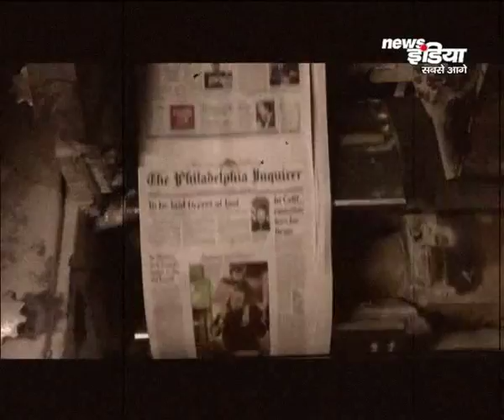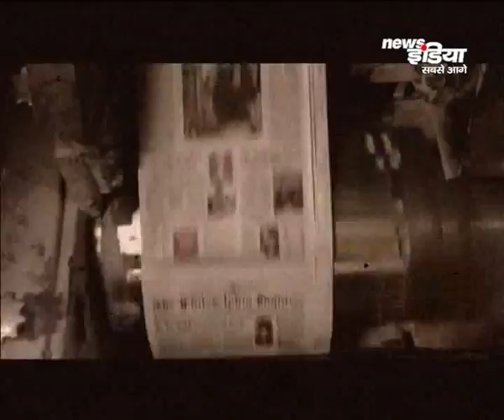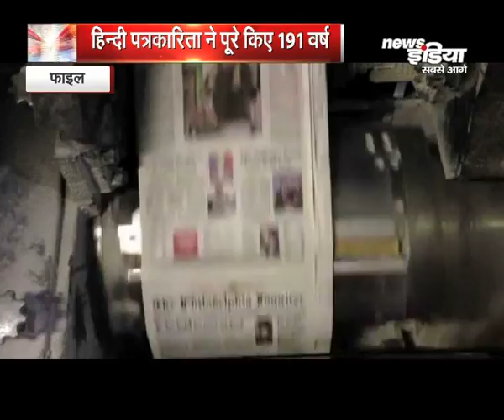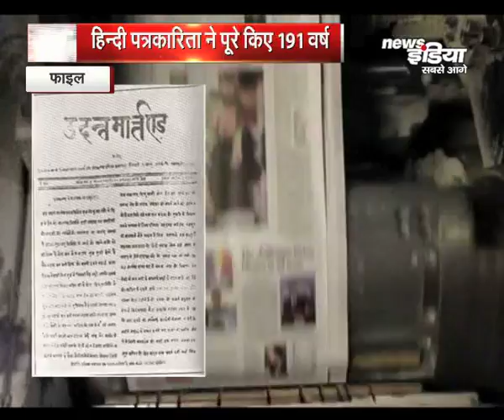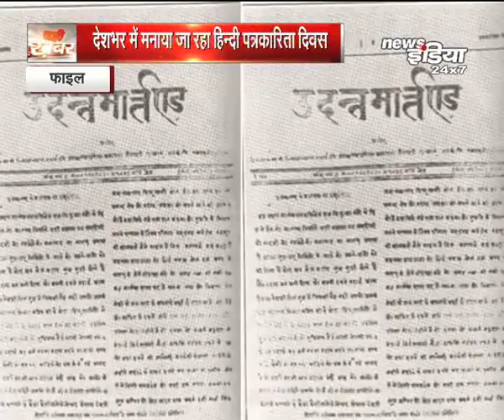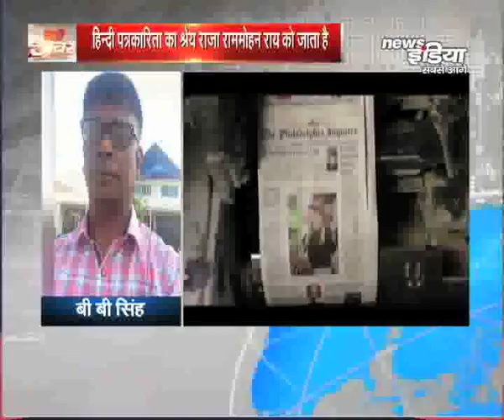हिन्दी पत्रकारिता ने तय किया एक लम्बा सफर ...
सालों से हिन्दी पत्रकारिता देश की आजादी से लेकर साधारण इंसान के अधि‍कारों की लड़ाई अपनी मातृभाषा की कलम से लड़ती आ रही है... वक्त बदलता रहा और पत्रकारिता के मायने और उद्देश्य भी बदलते रहे... लेकिन देश के चौथे स्तंभ के नाते हिन्दी पत्रकारिता की छवि आज भी लोगों के बीच जीवंत है... ये छवि बदलती भी क्यों...? हिन्दी पत्रकारिता ने समाज के अपने अक्स को ही तो खुद में उतारा और उभारा है... एक स्थान पर बैठे-बैठे ही संसार की सैर भी पत्रकारिता ने ही दुनिया को करवाई... और देश-विदेश की उफनती नब्ज से लेकर दहकते मुद्दों और तमाम तरह की नवीनतम जानकारियों को जुटाकर अपने पाठकों के सामने पेश भी किया..